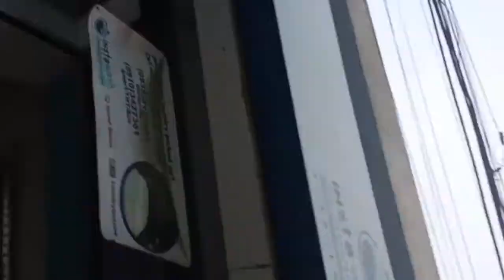Delivery for our supportive buyers😀arigatoguzaimas!